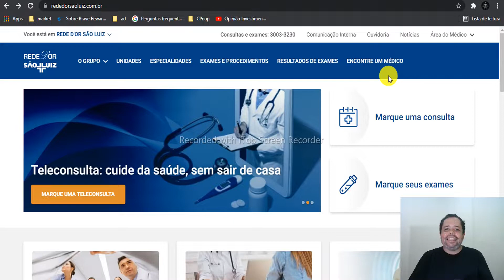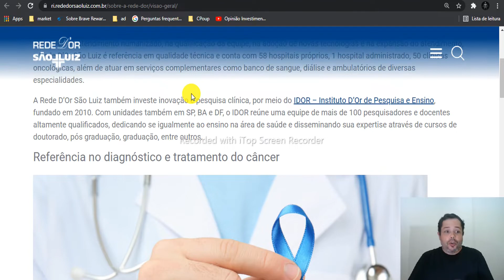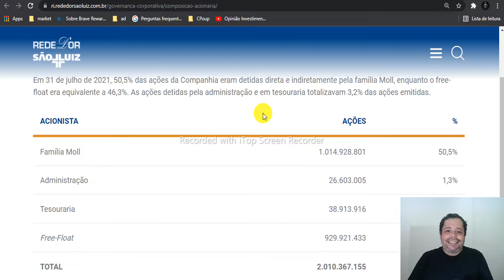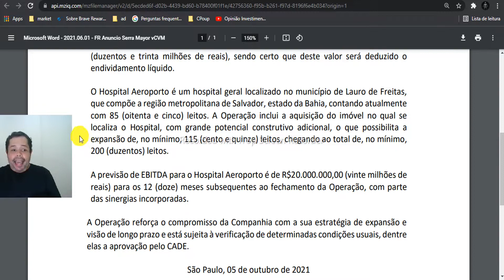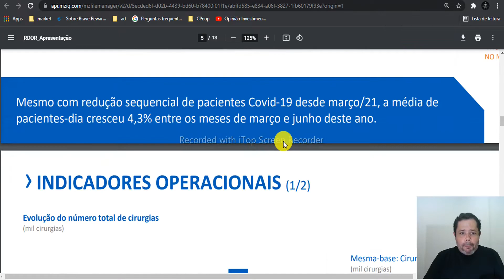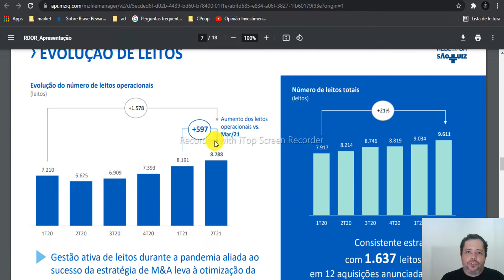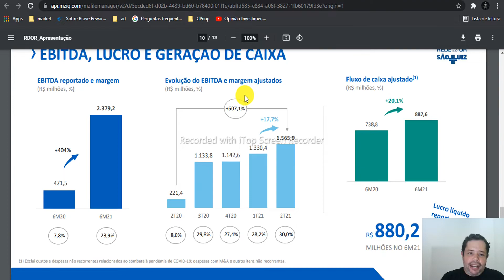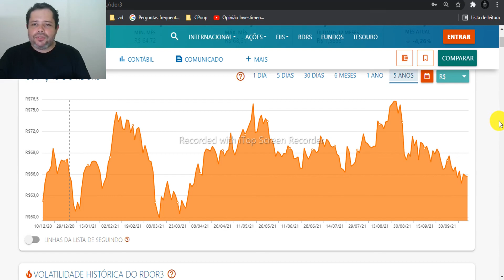RDOR3 (REDE D´OR) TOP AÇÃO DE SAÚDE. ANÁLISE COMPLETA DESDE O IPO NA BOLSA DE VALORES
Fundada em 1977 no Rio de Janeiro como Cardiolab, a Rede D’Or São Luiz é a maior rede integrada de cuidados em saúde no Brasil, com presença nos estados do Rio de Janeiro, São Paulo, Pernambuco, Bahia, Maranhão, Sergipe, Ceará, Paraná, e no Distrito Federal.
Atenção: este vídeo não representa recomendação de compra ou de venda do(s) ativo(s) citado(s)
O caráter é opinativo e educacional
Curso GRATUITO de Investimentos em Ações
A Rede D’Or São Luiz (RDOR3) em números
58 hospitais
50 clínicas oncológicas
+9,6 mil leitos
+50 mil colaboradores
+90 mil médicos credenciados
Atualmente, a Rede D’Or São Luiz realiza cerca de 3 milhões de atendimentos de emergência, 240 mil cirurgias, 34 mil partos e 492 mil internações por ano.

ações
investimentos
BOVESPA
ibovespa
rdor3
rede dor
rede d´or
rdor 3,ação da rede dor,rdor3 vale a pena
rdor analise
rdor vale a pena
ações 2021,canal de finanças
investimentos em ações
ação de saúde
rdor 3 ações
comprar ações rede d´or
rdor3 caindo
rdor3 subindo
rdor3 analise
rdor 2021
rdor3 2021
educação financeira
como investir em ações